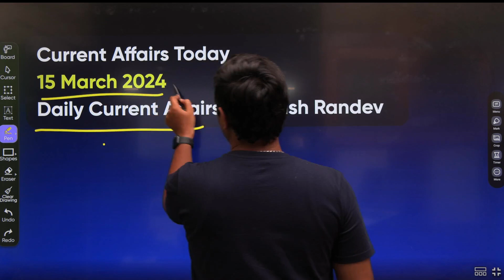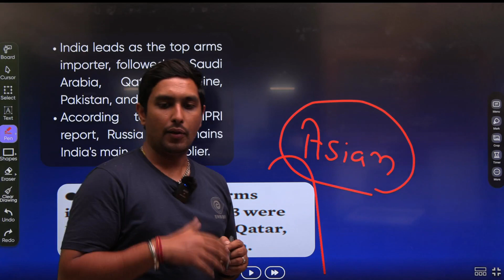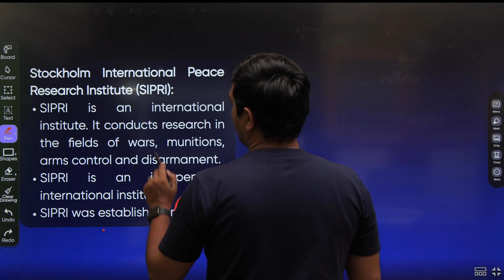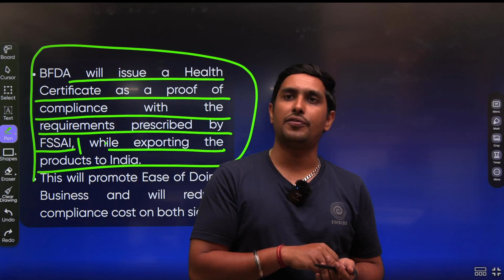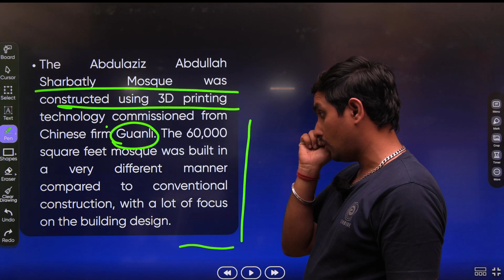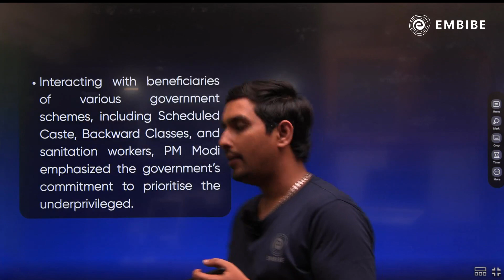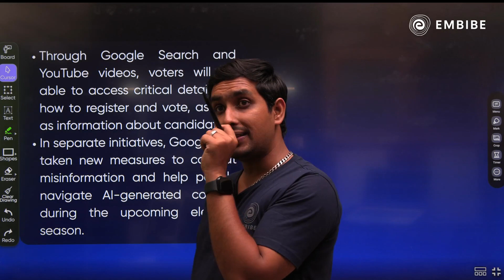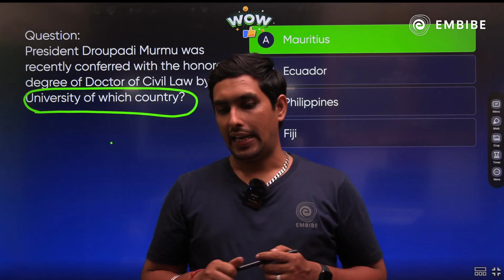Daily Current Affairs | 15 Mar 2024 Current Affairs | Current Affairs for Defence | Akash Randev Sir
🌍 Stay ahead in CDS, AFCAT, and CAPF Exams 2024 with Akash Randev Sir's daily Current Affairs sessions! 📰 Join him as he covers all the crucial news of the day, keeping you well-informed and exam-ready.

📆 Don't miss out on this opportunity to enhance your Current Affairs knowledge with Akash Randev Sir's insightful sessions!

Ace the Class CDS, CAPF, AFCAT & SSB Exams with Embibe: Achieve CDS, CAPF, AFCAT & SSB. Get all updates on CDS, CAPF, AFCAT & SSB Exam Patterns, Syllabus and Preparation Strategies to enhance your performance in the CDS, CAPF, AFCAT & SSB. Embibe: Achieve CDS, CAPF, AFCAT & SSB is the most powerful education platform ever invented for CDS, CAPF, AFCAT & SSB Exams.